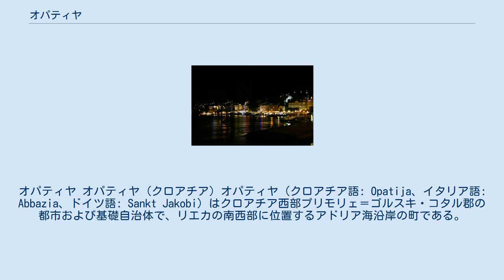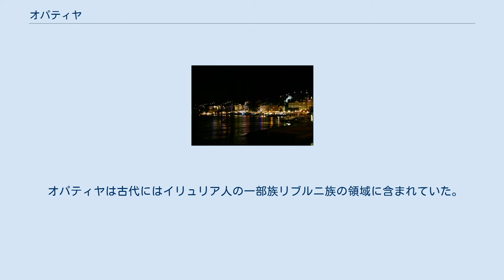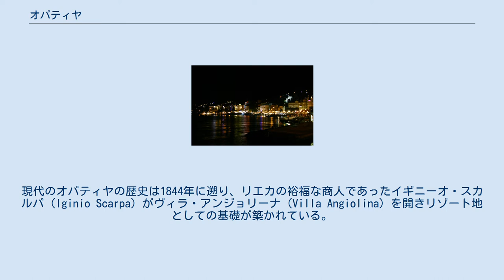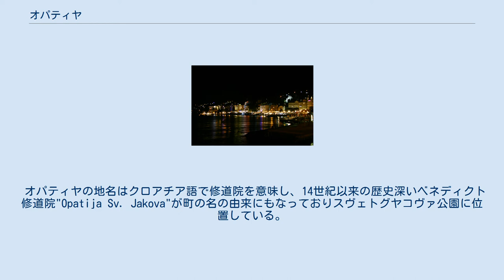オパティヤ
プリモリェ＝ゴルスキ・コタル郡
オパティヤ オパティヤ (クロアチア) オパティヤ（クロアチア語: Opatija、イタリア語: Abbazia、ドイツ語: Sankt Jakobi）はクロアチア西部プリモリェ＝ゴルスキ・コタル郡の都市および基礎自治体で、リエカの南西部に位置するアドリア海沿岸の町である。
2001年現在の人口は市街で7,850人、基礎自治体全体では12,719人である。
 オパティヤはクヴァルネル湾に面しウチカ山脈 (en) の麓に位置している。
ウチカ山脈の一番高い地点はヴォヤク山(Vojak)で標高1,401mである。
オパティヤはイタリアのトリエステから鉄道で90km、プーラからは道路で82km離れた場所に位置している。
オパティヤは地理的にはイストリア半島に位置するが、行政的にはイストリア郡には属しておらずプリモリェ＝ゴルスキ・コタル郡に属する。
夏や冬のヴァカンスシーズンには著名なリゾート地となっており、平均気温は冬が10℃、夏は25℃である。
オパティヤ周辺部は月桂樹の美林に囲まれ、美しい磯や入り江に沿った海岸の遊歩道での散策も楽しめる。
 オパティヤは古代にはイリュリア人の一部族リブルニ族の領域に含まれていた。
ローマ時代にはオパティヤ周辺はパトリキと呼ばれる貴族のヴィラがいくつかあり近くの町であるカストリューム・ラウレアナ、今日のラヴランに続いていた。
中世、現代のオパティヤの町はおそらく小さな漁港があった村であるヴェプリナツとカスタヴに分かれていた。
ベネディクト会の修道院が最初に1453年に言及されており、この間周辺に小さな村落が開発されていた。
現代のオパティヤの歴史は1844年に遡り、リエカの裕福な商人であったイギニーオ・スカルパ（Iginio Scarpa）がヴィラ・アンジョリーナ（Villa Angiolina）を開きリゾート地としての基礎が築かれている。
オパティヤはオーストリア皇室やオーストリア貴族の流行りの行楽地となり後にクヴァルナーホテル（1884年）のような豪華なホテルやカメリヤレストラン（Kamelija）、ケグレヴィッチ家 (en) による警察署などが作られた。
オーストリア南部鉄道が運営する新しい鉄道路線がリエカに延伸されると、路面電車がオパティヤに敷かれた。
オーストリア皇帝フランツ・ヨーゼフ1世は冬の間の数ヶ月を避寒のため温暖なオパティヤで過ごしていた。
今日でも19世紀以来の高級ホテルやヴィラのいくつかは存続し営業している。
1920年にオパティヤはイタリアに帰属することになった。
その2年後、ファシズムが登場しイタリア政府はほとんどの公共部門と市民のイタリア化を押し進めたが、第二次世界大戦後の1947年、ユーゴスラビア領になるとイタリア系住民のイタリアへの移住が増加した。
1991年にユーゴスラビアからクロアチアが独立すると町はクロアチア領の町となった。
 オパティヤの地名はクロアチア語で修道院を意味し、14世紀以来の歴史深いベネディクト修道院"Opatija Sv. Jakova"が町の名の由来にもなっておりスヴェトグヤコヴァ公園に位置している。
聖ヤコブ教会は1506年に建てられ1937年に拡張され、現在でも同じ場所に建っている。
ネオ・ロマネスク様式で緑の丸屋根 (en) が顕著な受胎告知教会は1906年に建築家カール・ザイドゥル（Karl Seidl）によって設計された。